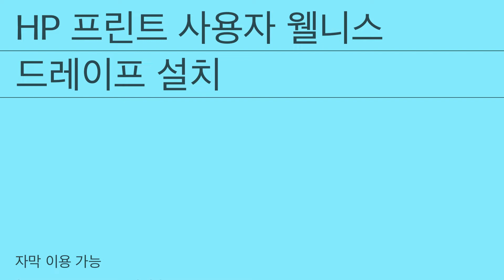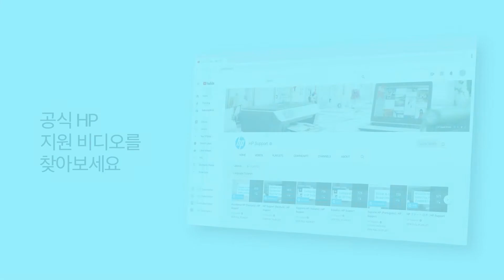HP 프린트 사용자 웰니스 드레이프 설치 | HP 프린터 | HP Support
HP PageWide Managed 및 기업용 복합기 프린터에서 HP 프린트 사용자 웰니스 드레이프를 설치하는 방법에 대해 자세히 알아봅니다.